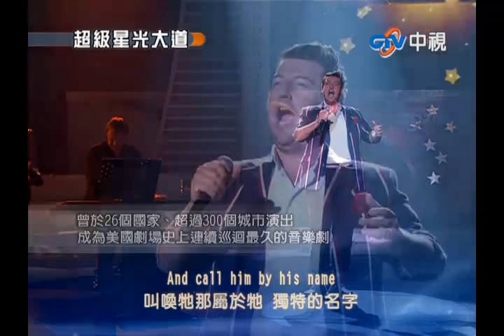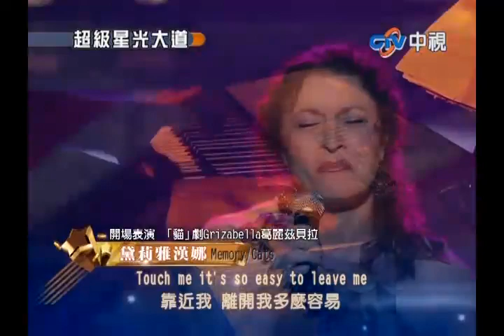20101001 超級星光大道 1.開場:貓